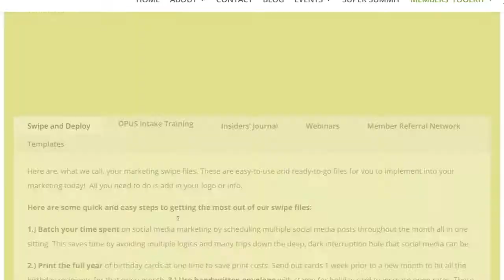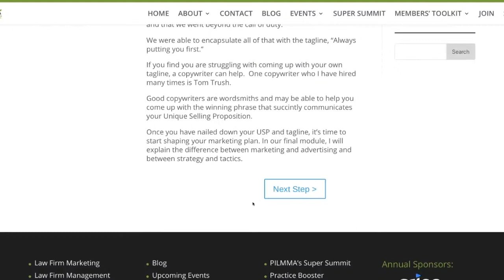90 Day Transformation: Law Firm Marketing Secrets Decoded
Learn how to get more clients, grow your law firm and DOUBLE YOUR CASELOAD with this very special - no risk offer - from attorney Ken Hardison, President of the Personal Injury Lawyers' Marketing and Management Association.

and learn how you can make serious changes in your law firm within the next 90 days!